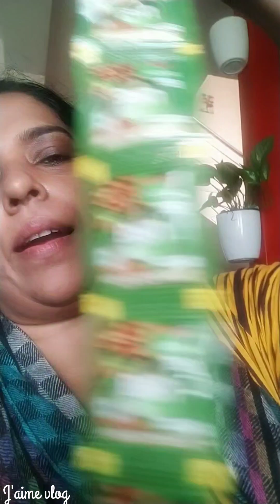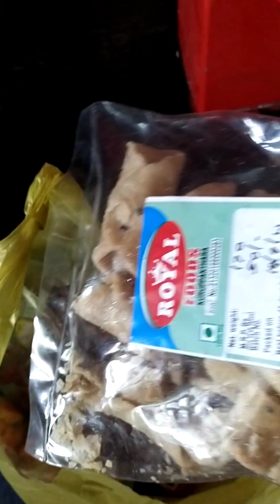വാ ഒരു രഹസ്യം പറയാം # positive vibes ❤❤❤❤